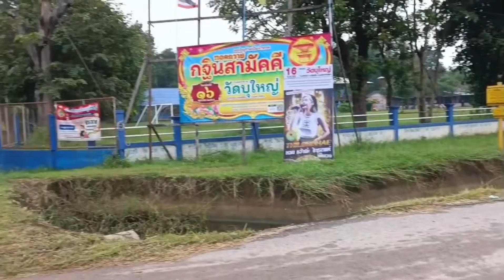ทอดกฐินสามัคคี วัดบุใหญ่ ประจำปี ๒๕๖๕ (เพื่อสร้างศาลาโดมภายในวัด) ๑๖-๑๗ ตุลาคม ๒๕๖๕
โดยมีพระครูโสภิตญาณประยุต เจ้าคณะตำบลสูงเนิน เจ้าอาวาสวัดป่าสูงเนิน เป็นประธานสงฆ์